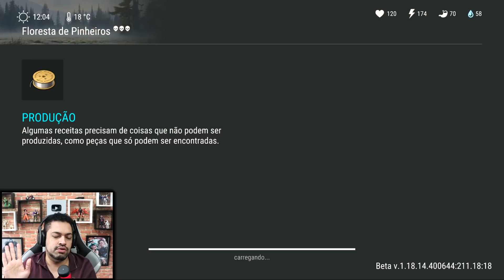CONSEGUI O MELHOR BAÚ - LAST DAY DO ZERO 5 #180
►►USE O CODIGO NO KWAI PARA GANHAR DINHEIRO:
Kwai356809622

►►CÓDIGO TIK TOK PARA GANHA DINHEIRO:
J0142737